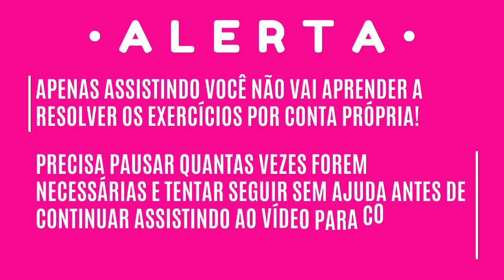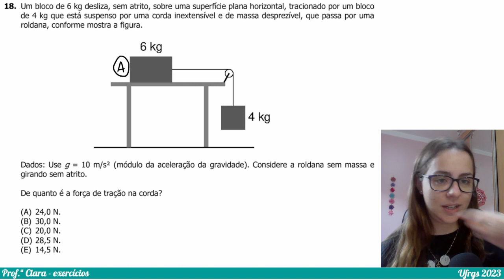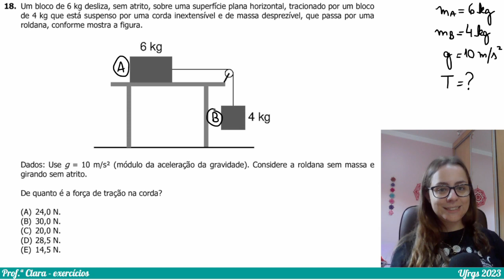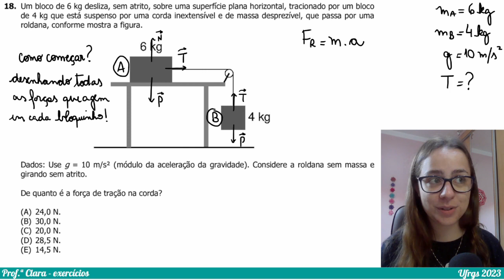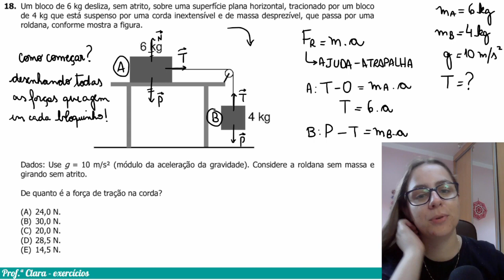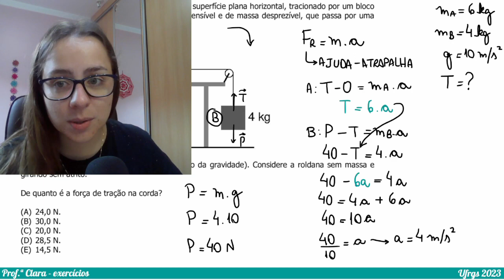Exercício Ufrgs 2023 - Um bloco de 6 kg desliza, sem atrito, sobre uma superfície plana horizontal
Um bloco de 6 kg desliza, sem atrito, sobre uma superfície plana horizontal, tracionado por um bloco de 4 kg que está suspenso por uma corda inextensível e de massa desprezível, que passa por uma roldana, conforme mostra a figura.
Dados: Use g = 10 m/s² (módulo da aceleração da gravidade). Considere a roldana sem massa e girando sem atrito.  De quanto é a força de tração na corda?
(A) 24,0 N.
(B) 30,0 N.
(D) 28,5 N.
(E) 14,5 N.